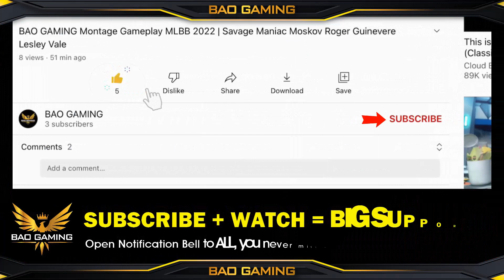MLBB FREE SKIN Event Christmas Box Draw 2022 and Lucky Star